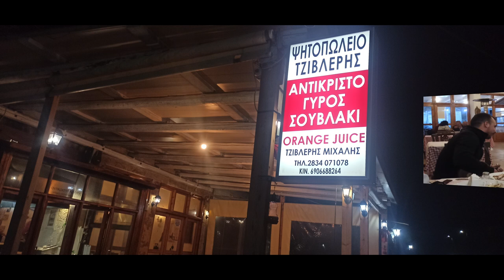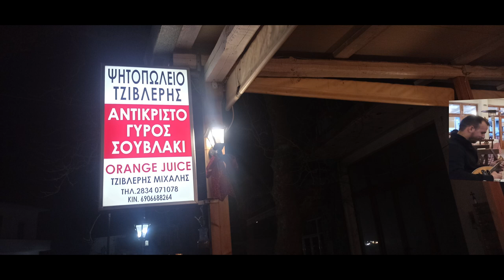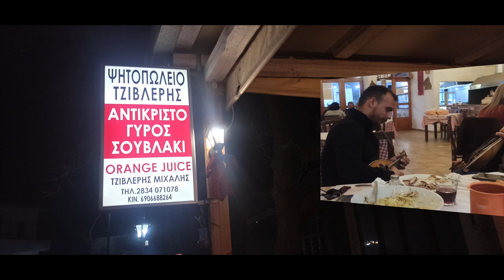Νο 3 Η Γραμβουσα Στο Ψητοπωλειο Τζιβλερης Δροσια ΓΕΝΙ ΓΚΑΒΕ Λυρα Μαν Κλαδος Μαν Τριβιζαδακης